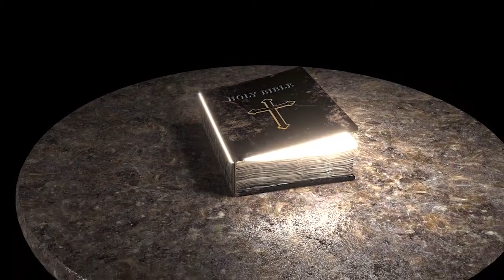| Our Daily Bread | Kirtana Ministries | Mon - Fri @9 am